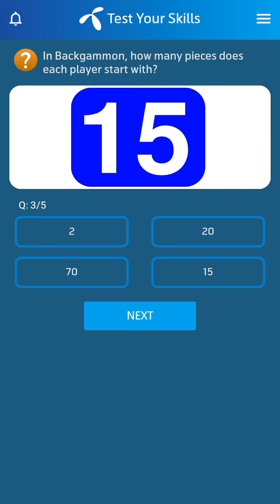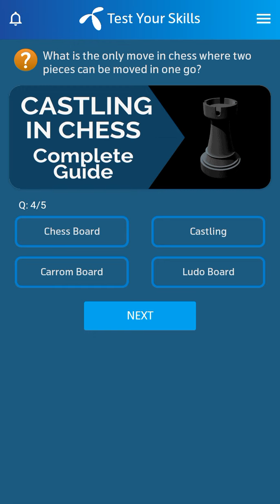31 December 2022 Telenor Questions and Answers | Telenor Questions Today | General Knowledge MCQs